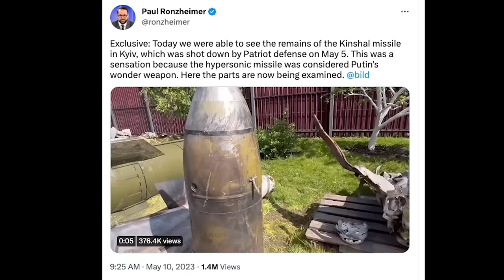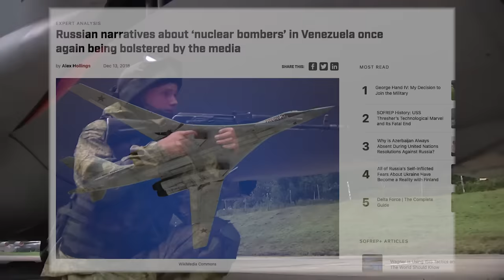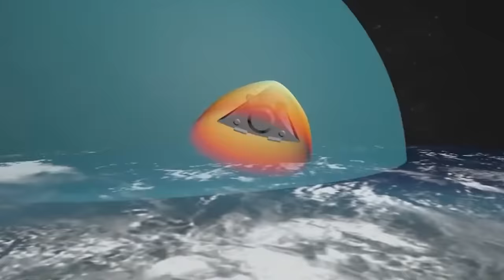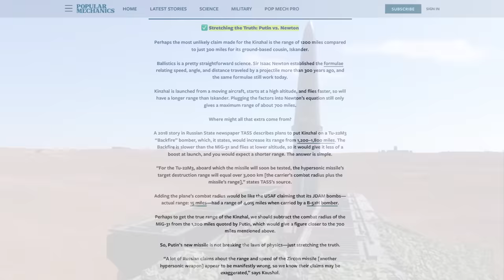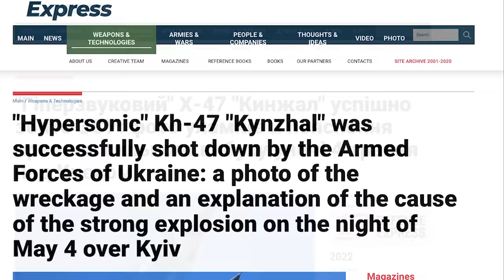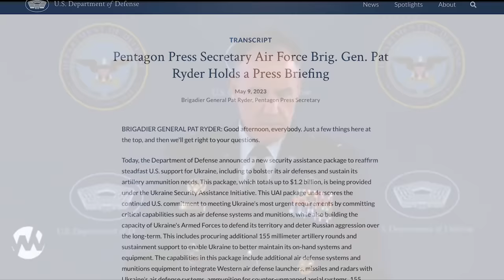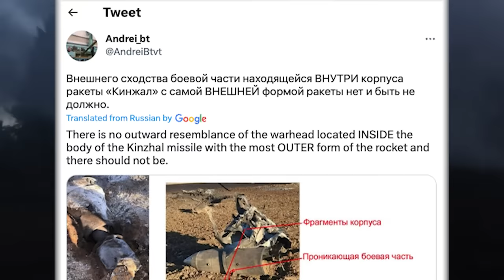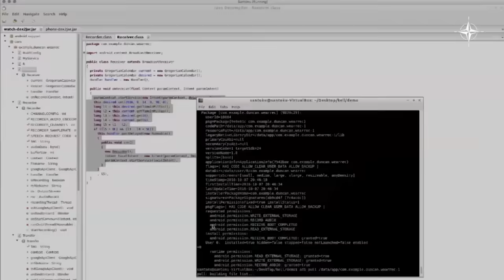Ukraine intercepts Russia's Kinzhal missile?!? Here's what happened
Ukrainian and American Defense officials have now both confirmed an intercept of Russia’s much-hyped “hypersonic” Kinzhal missile during a Russian missile and drone attack on May 4.

But nothing in warfare is ever quite so cut and dry, and in the days following this intercept, a number of competing narratives emerged; some born out of genuine confusion about Ukraine seemingly denying the intercept, others out of seriously questionable evidence making the rounds on social media, and of course, more still driven by the Kremlin’s sprawling I.O. (information operations) machine.

So here's the complete breakdown of what Kinzhal is, what the Patriot air defense system is capable of... and what really happened on May 4.